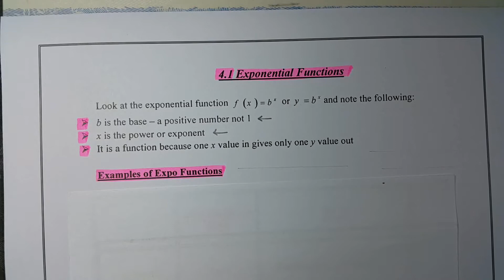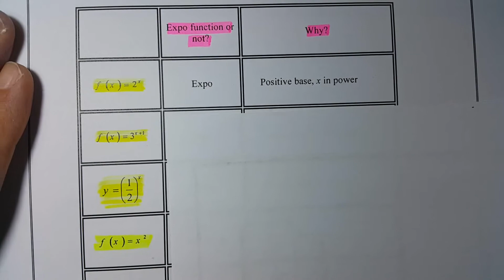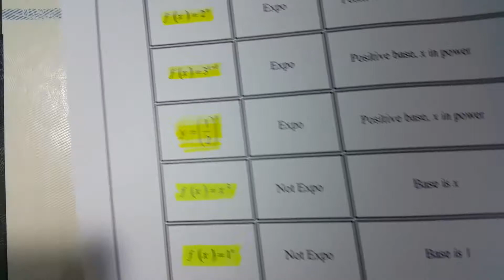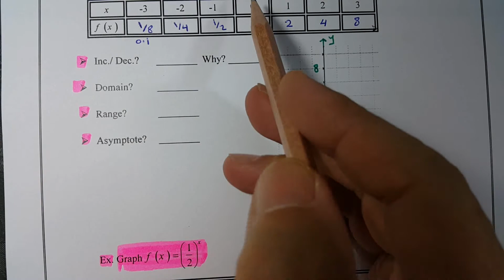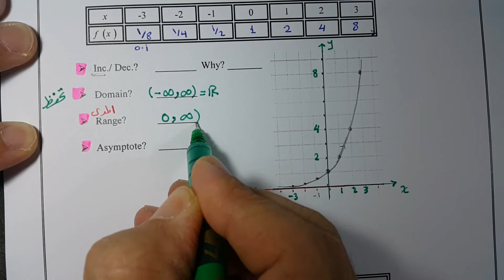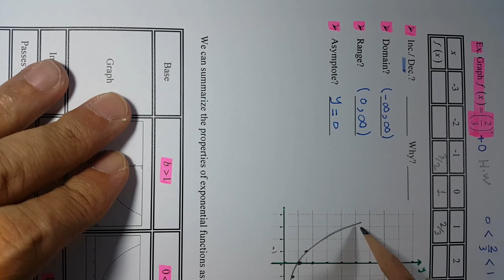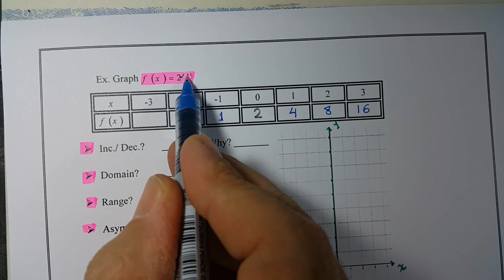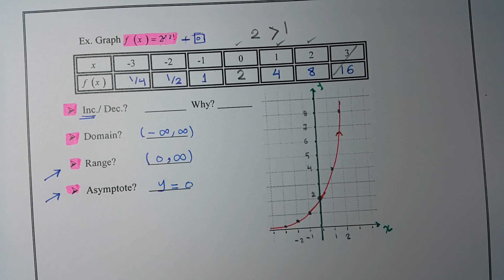PSU - Math 002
4.1-1 Exponential Functions
-ملاحظة المحاضرات حسب الفصل الثاني 2020

‎لجامعة الأمير  سلطان   Math 002سلسلة شروحات لمقرر
‎مع المحاضر خالد جمال